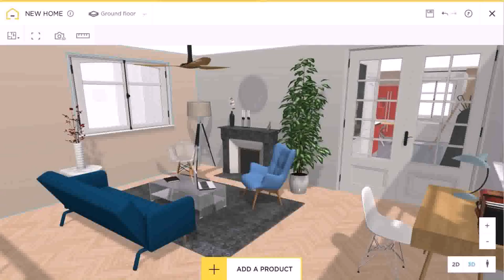Pics Of House Design - Gif Maker DaddyGif.com (see description)